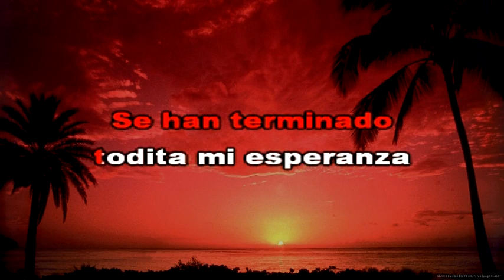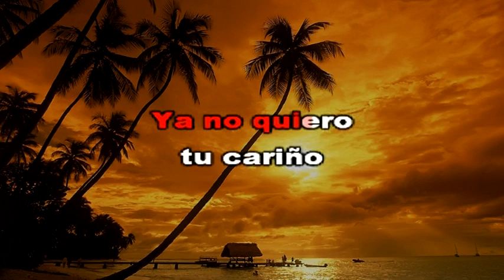QUISIERA QUERERTE KARAOKE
Canción del compositor Ancashino Moisés Castillo.
Música Ancashina para que lo cantes y disfrutes.

DISFRÚTENLO